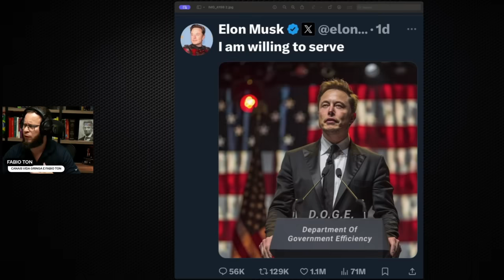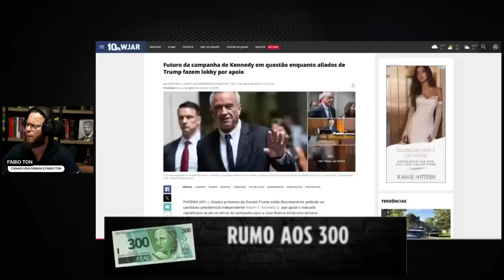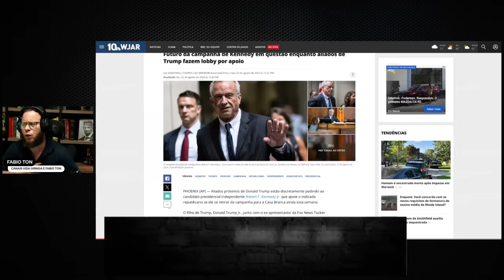🚨 Jogada de Mestre Derruba Todos: Ninguém Viu Isso Chegando!